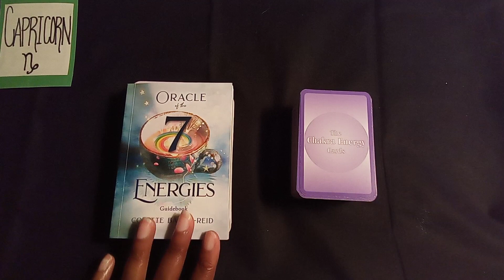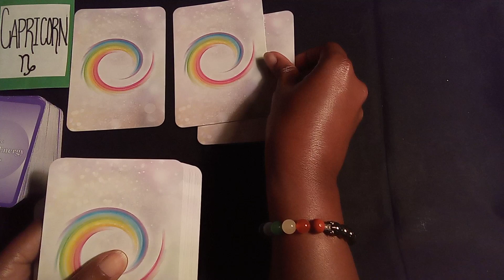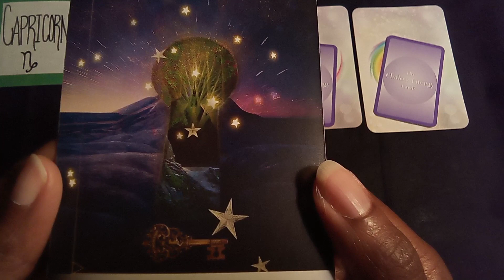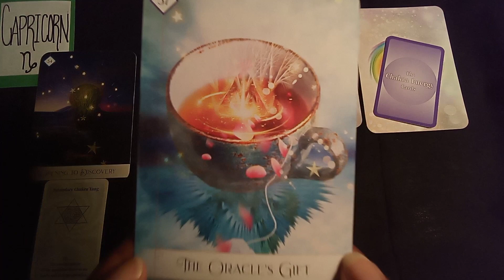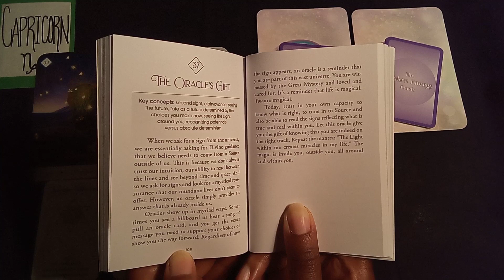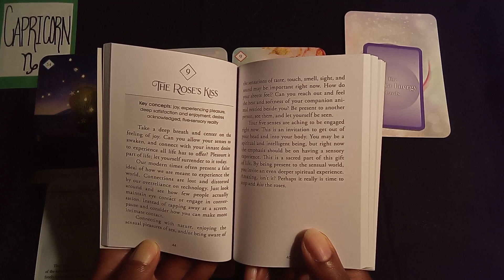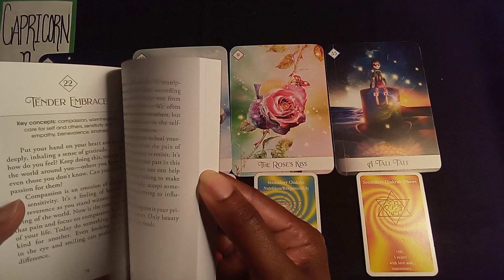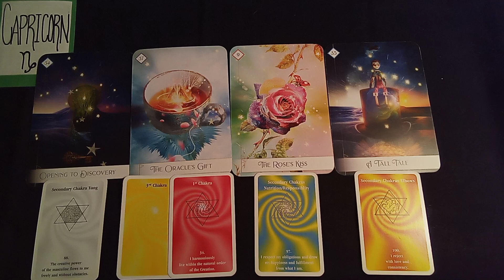CAPRICORN ♑ - Opening To Discovery - July Chakra Energy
🌟Hello Capricorn ♑! 🌟

This is your July 2023 Chakra energy reading. This reading is intended to help guide you through your month by showing you what major energies to be aware of each week.

You are always in control of what you do in your life, so if you choose to use the information or not, it is up to you. If this message resonates with you, hit the 👍🏾 and let me know! 😊

Much Love,

✨💕Killa 💕✨

Card Decks: The Chakra Energy Cards by Walter Lübeck
                      The Oracle of the 7 Energies by Collette Baron-Reid